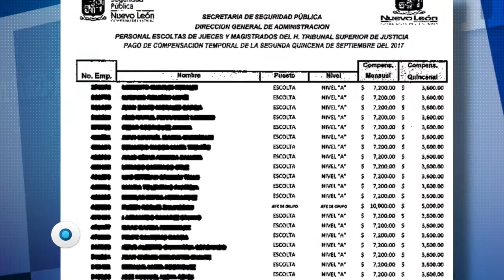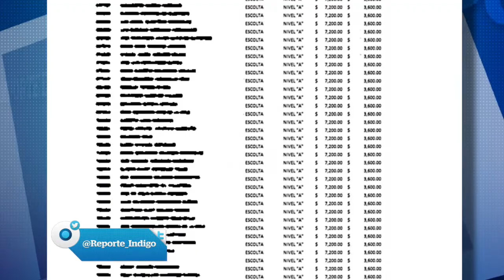Pone NL a policías como escoltas | Reporte Indigo 1362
Cerca de 200 elementos de Fuerza Civil están asignados para protección de colaboradores del gobierno de Jaime Rodríguez, jueces del Poder Judicial del Estado, así como exfuncionarios priistas que trabajaron en la pasada administración